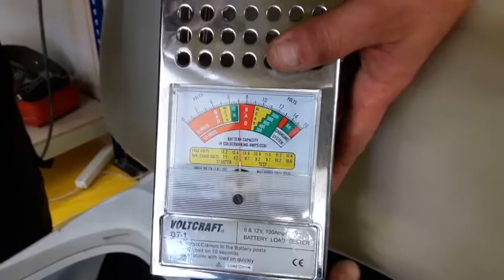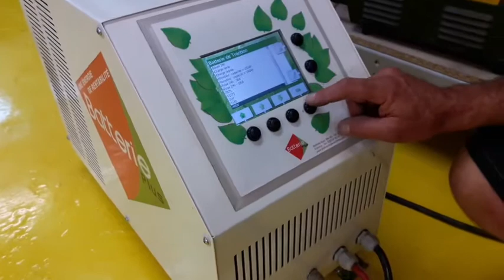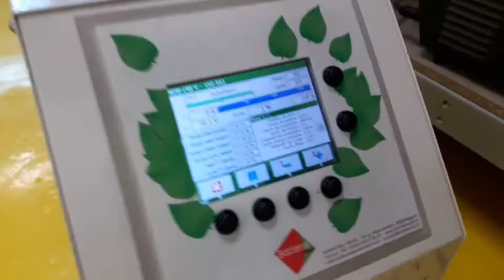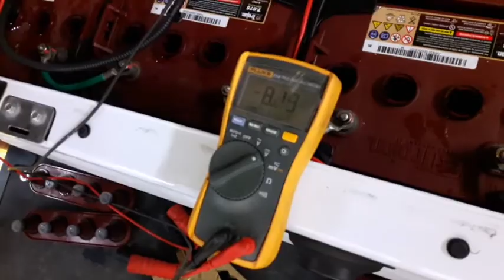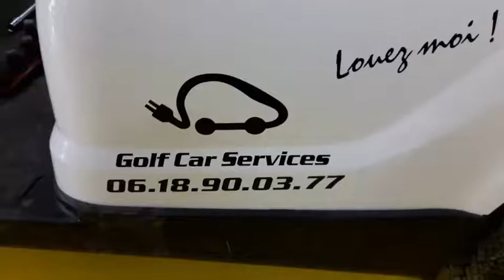Process Battery Plus : regenerators for batteries regeneration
Battery Plus: A complete range of Battery Regenerator that meets your needs.
Battery Regenerators for; Traction, Stationary, Starting Batteries.
Efficient - Economic profit - Eco-Friendly.